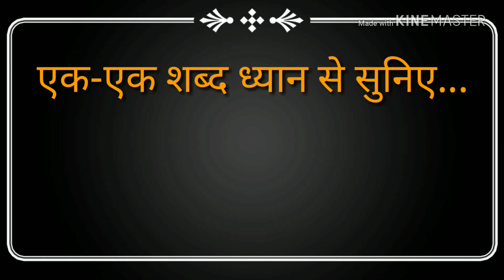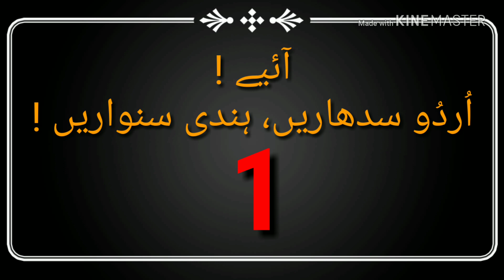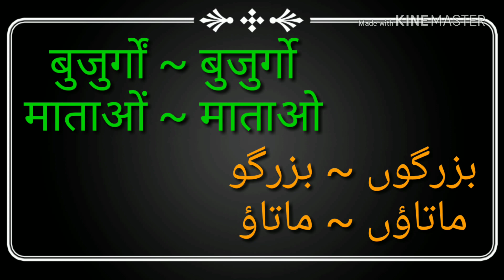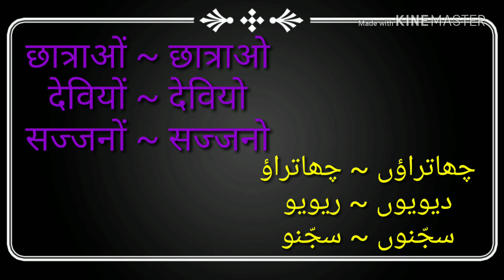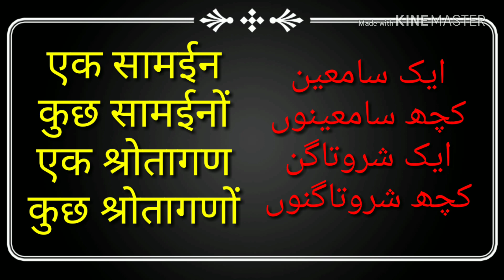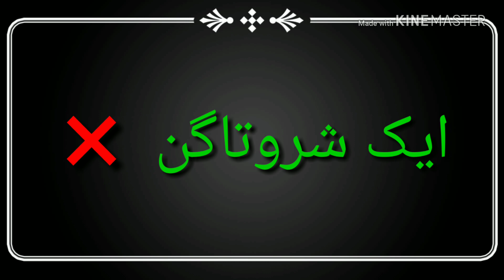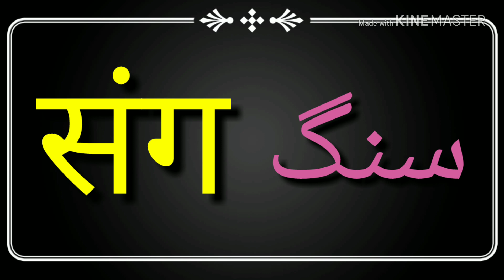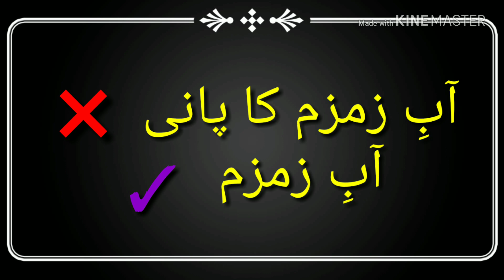आइए उर्दू सुधारें हिंदी संवारें । Part 1 । MHMU 103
इस वीडियो में आपकी कुछ ऐसी गलतियों के बारे में बताया गया है, जिन्हें दूर करके आप अपनी भाषा को और भी सुंदर बना सकते हैं ।

[ भूल-सुधार : इस वीडियो में भूलवश "बुजुर्गों / बुजुर्गो" टाइप हो गया है, जिसका मुझे खेद है। कृपया उन शब्दों को "बुज़ुर्गों / बुज़ुर्गो" (यानी 'ज' के नीचे नुक़्ते के साथ) पढ़ें। ]